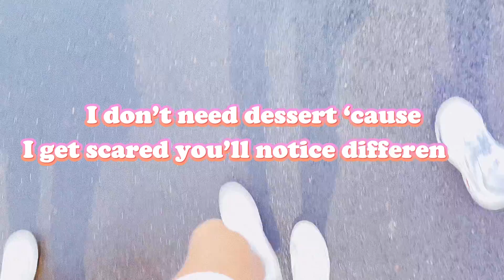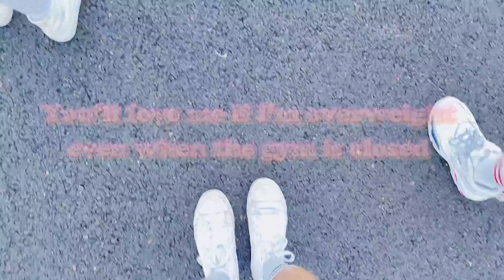We Three - Body Fat Percentage (Official Lyric Video)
Lyrics:

I measure my worth by what my body fat percentage is

I don’t need dessert ‘cause I get scared you’ll notice differences

In my stomach

in my thighs

And in the way my clothes fit

And when we’re having sex I’m scared you won’t be into it

It’s funny

And unhealthy

And it runs me in the ground

And you’ve told me

About 15

Probably 16 times now

You’ll love me if I’m overweight

You’ll love me when I’m old

You’ll love me on my shitty days when I keep on changing clothes

You love the things you know I hate

The parts I never show

You’ll love me if I’m overweight even when the gym is closed

When the gym is closed

I measure my worth by all the shit I ate the night before

Baggier clothes, so nobody knows I swear my shirts could touch the floor

I wanna believe you’re caught in between

The way that I feel and the words that you say

I’ll skip all the pizza

Move to tequila

‘Cause then I’ll forget that I’m watching my weight

It’s funny

And unhealthy

About 15

Love me when…

Love me when…

Love me when…

Love me when…

(Love me when…)

(Love me when…)

You’ll love me if I’m overweight and when the gym is closed

When the gym is